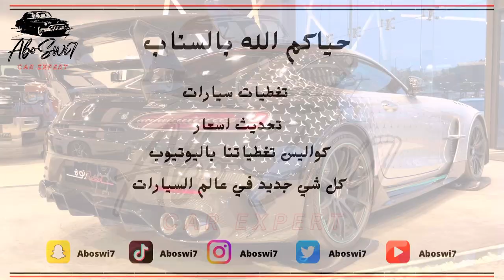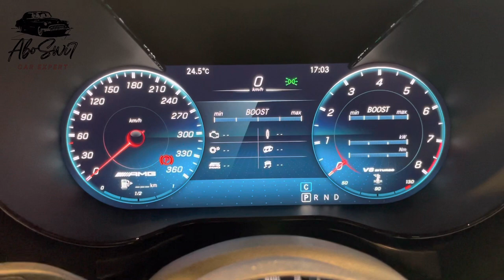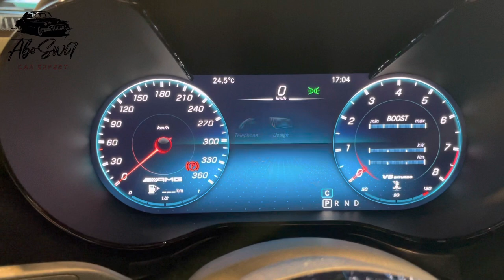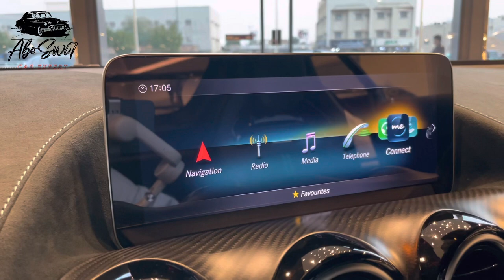مرسيدس جي تي بلاك سيريس بروجيكت ون GT BLACK SERIES PROJECT ONE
تفاصيل السيارة كاملة
محرك  4.0 لتر  V8 توين توربو 725 حصان و 800 نيوتن متر قيرها 7 سرعات دبل كلتش دفع خلفي
تتسارع من صفر الى 100 في 3.1 ثانية
وتتسارع من صفر الى 200 في 9.0 ثانية

سعر السيارة
3 مليون ريال السيارة جديدة
في صالة رتوة على طريق العروبة بالرياض

رقم التواصل
مالك

تفاصيل التقرير
00:00 المقدمة
00:15 التفاصيل الخارجية
04:32 التفاصيل الداخلية للسيارة
09:34  تفاصيل الشنطة
10:01 تشغيل الوحش
10:35 المحرك و الخاتمة